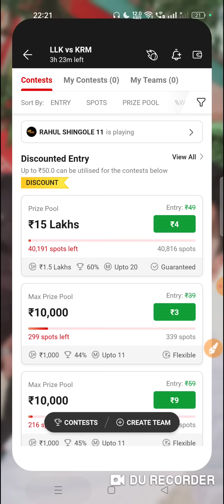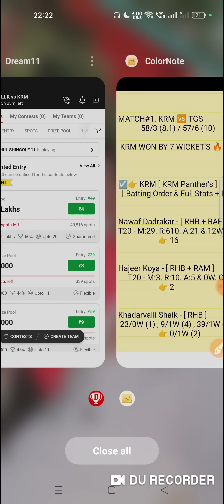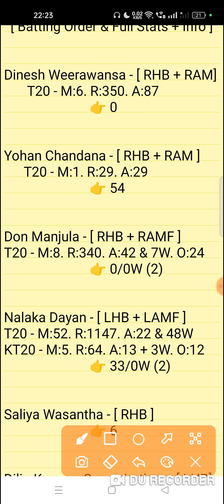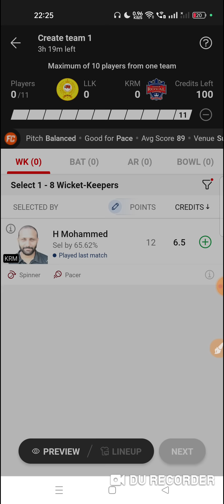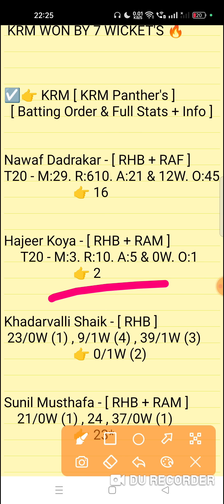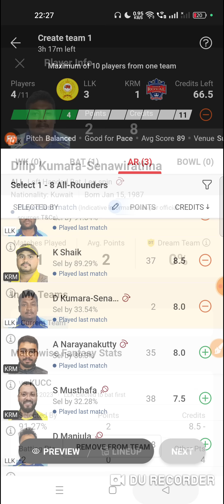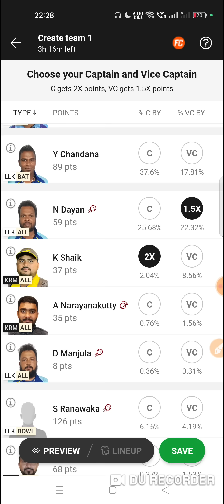llk vs krm dream11 prediction | llk vs krm dream11 team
Lanka Lions vs NCM Sporting Club 14th Match Kuwait Ramadan T10 League 2023 Match Prediction Video
LLK vs KRM Match Prediction Video

1. This analysis is based on my Understanding,knowledge and instinct. While selecting your team, consider the points mentioned and make your own decision.

2. Dream 11 takes great care to comply with all central and state legislation in India to ensure that users are fully protected. Every contest on platform is carefuly designed to comply with applicable statutes and regulations in India. Dream1 constitutes a 'game of mere skir, which makes the Dreamll game exempt from the provisions of the Public Gambling Act, 1867 (PGA) Dreamil is a legitimate business activity protected under Article 19(Dg) of the Constitution of India

3."This Game Invols an element of
    Own Risk"